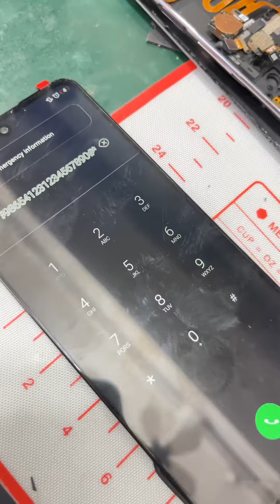infinix hot 10 pro no light fix by jumper